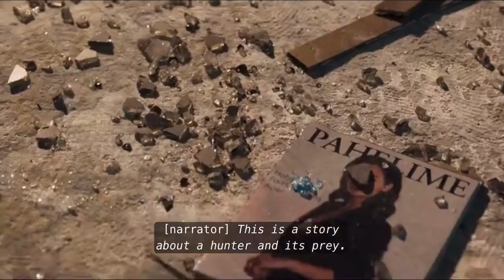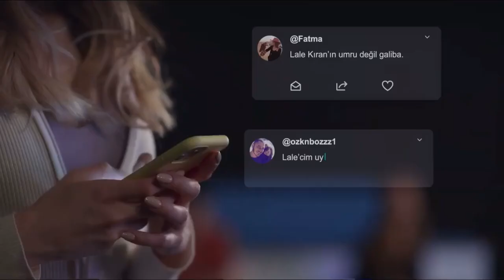Kus Ucusu Official Trailer | English Subtitles | Birce Akalay | Ibrahim Celikkol | Netflix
It is the official first trailer of new Turkish Netflix original series Kus Ucusu staring Birce Akalay as Lale and Ibrahim Celikkol as Kenan.